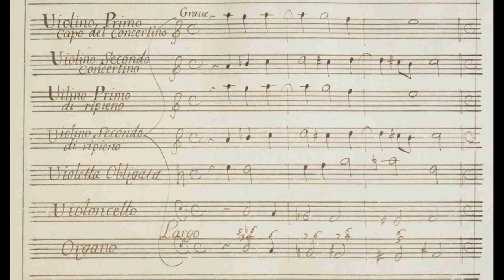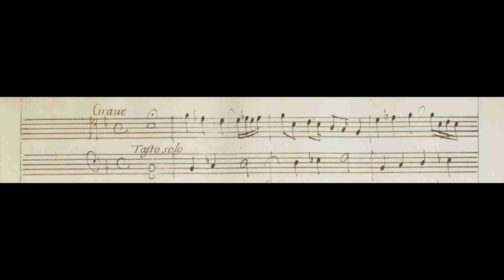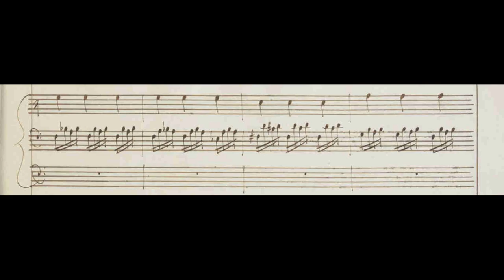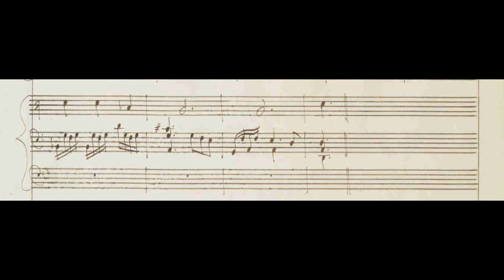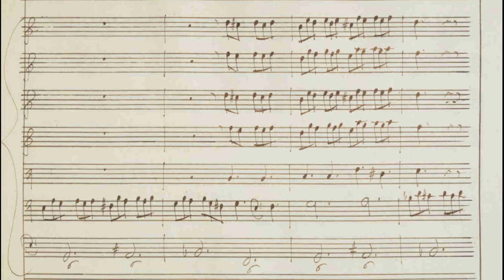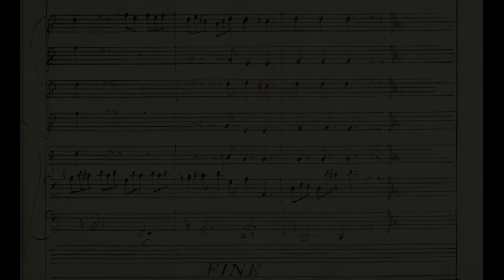Perroni, Giovanni - Cello Concerto in D minor w/ score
Giovanni Perroni (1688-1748) was an Italian cellist an composer. He was appointed cellist in the royal court of Vienna by Charles VI in 1721.

00:00 - I. Grave - Allegro - Grave - Allegro
05:52 - II. Grave
09:34 - III. Grave - Allegro